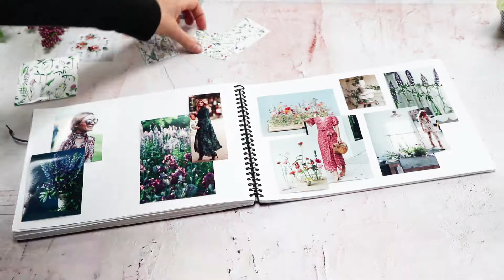CREATIVE FLAIR MOOD BOARD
Mood boarding the styling for the Creative Flair Workshop with The Brand Stylist. June 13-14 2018 at Middleton Lodge Estate, Yorkshire